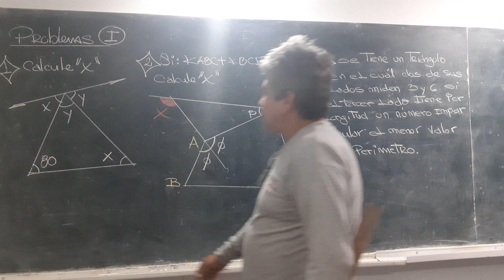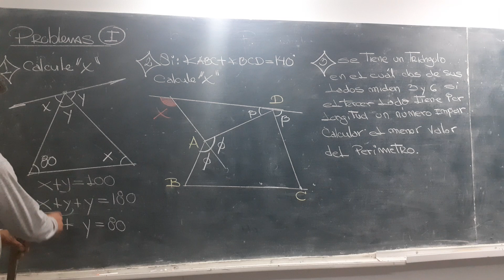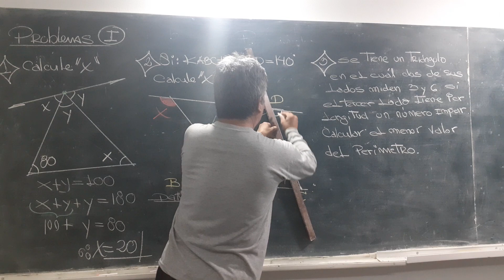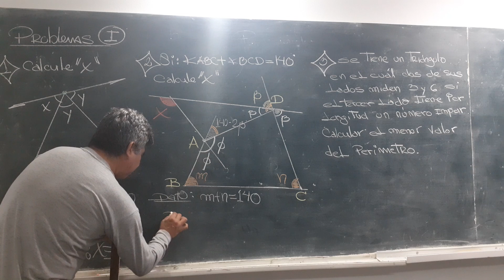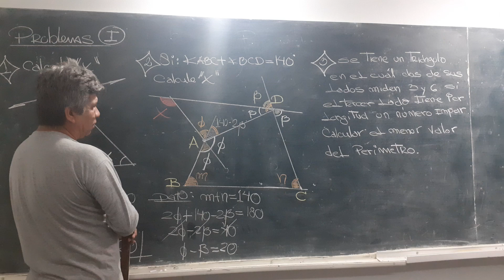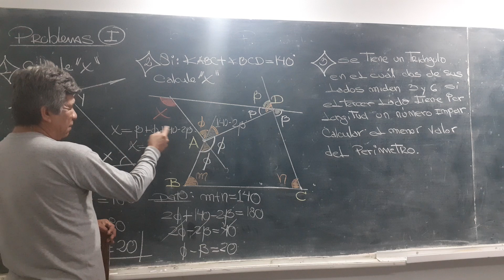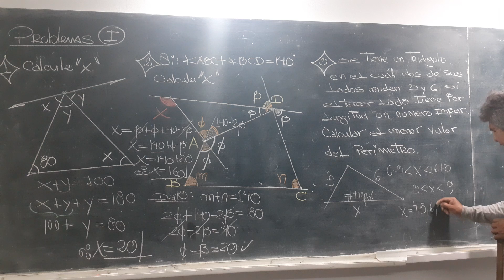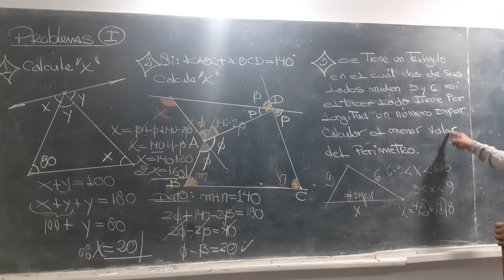TRIANGULOS PROBLEMAS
WILLIAN RODRIGUEZ CHAMACHE